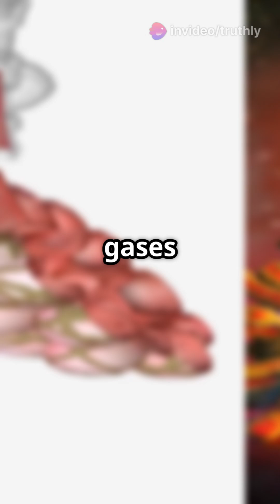Why Can’t Humans Breathe Underwater Like Fish? | intresting facts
Ever wondered why humans can’t breathe underwater like fish? The secret lies in the difference between gills and lungs! In this video, we break down the science of respiration, oxygen levels in water, and why our bodies just aren’t built for underwater breathing.